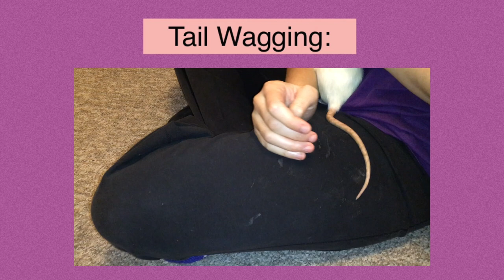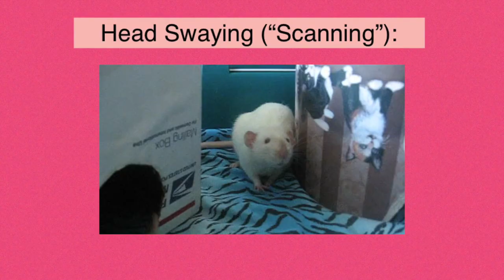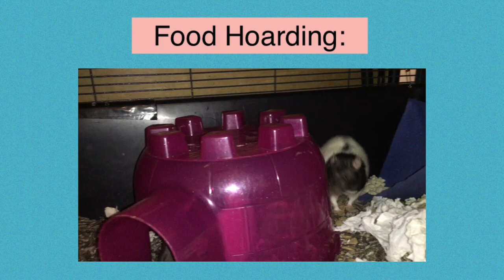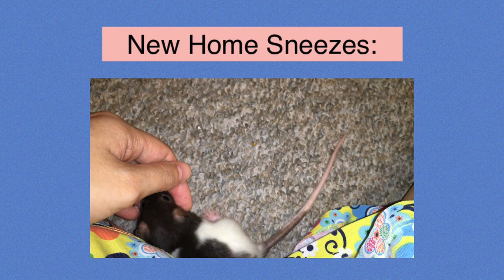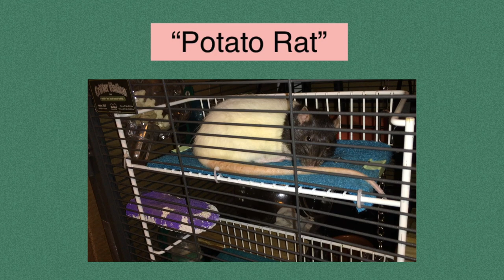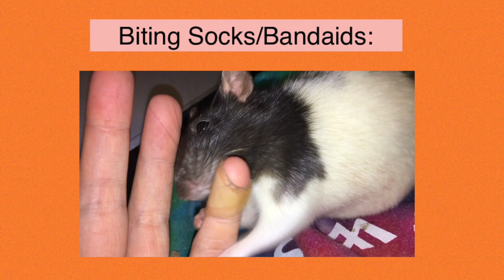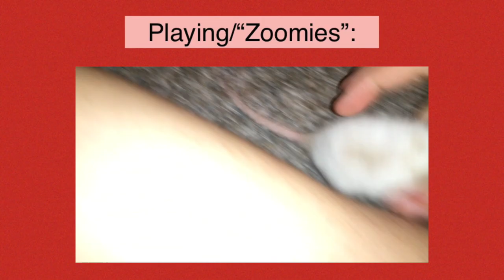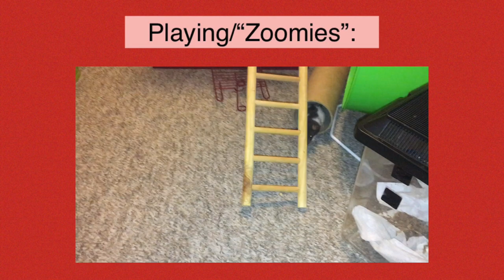10 More Weird Yet Totally Normal Behaviors From Pet Rats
This was too fun to pass up!